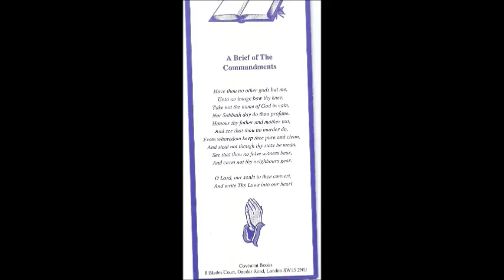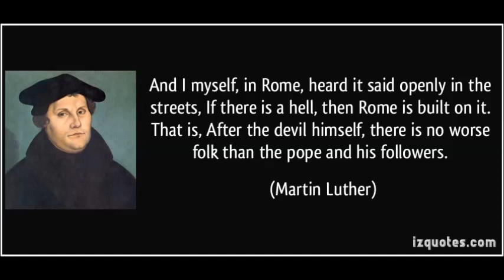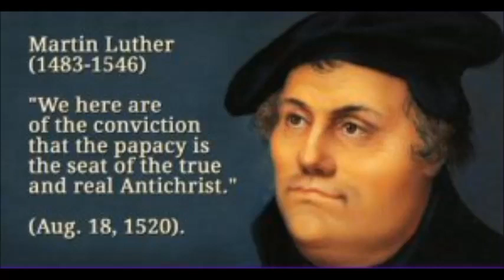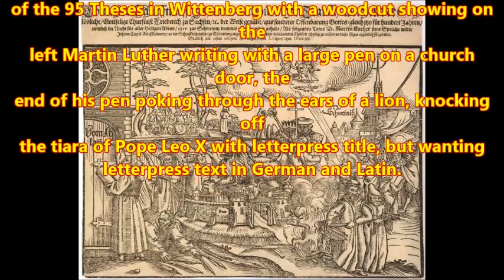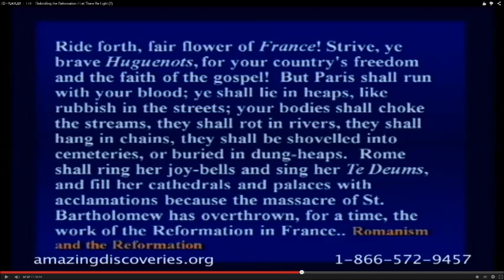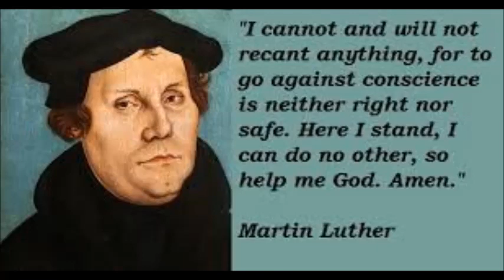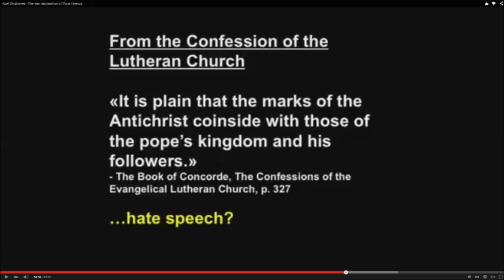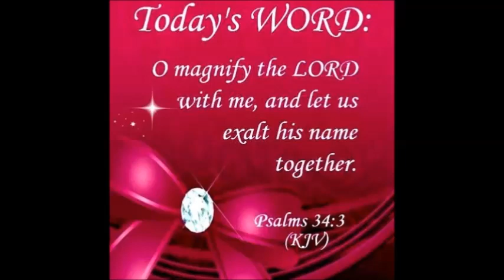We shall and should be the Pope's judge, and no one shall stop us!